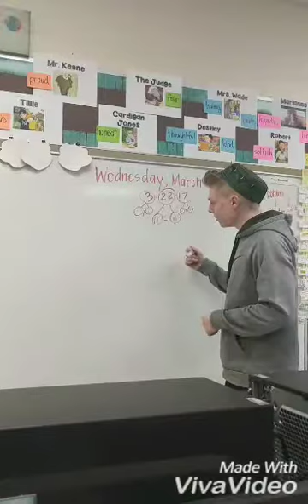Dictators in High School Mr. Vandevender